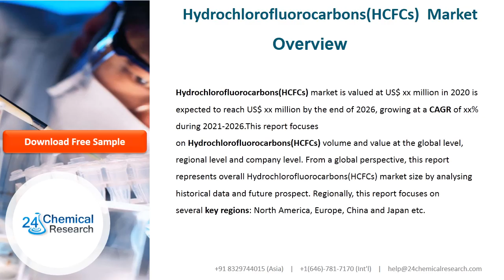HydrochlorofluorocarbonsHCFCs Market Report 2020 History, Present and Future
Hydrochlorofluorocarbons(HCFCs) market is valued at US$ xx million in 2020 is expected to reach US$ xx million by the end of 2026, growing at a CAGR of xx% during 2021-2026.This report focuses on Hydrochlorofluorocarbons(HCFCs) volume and value at the global level, regional level and company level. From a global perspective, this report represents overall Hydrochlorofluorocarbons(HCFCs) market size by analysing historical data and future prospect. Regionally, this report focuses on several key regions: North America, Europe, China and Japan etc.